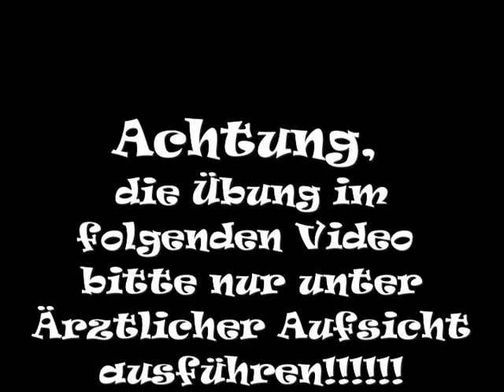HVMV_Sommercamp_2_2013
Handballverband MV e.V. - Handball-Sommercamp 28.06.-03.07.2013, Insel Usedom